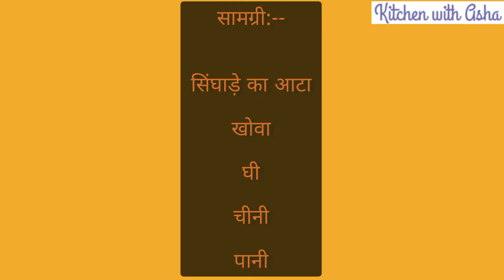बर्फी|singhada ke atte ki barfi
करवा चौथ की आप सभी को शुभकामनाएं ,

 साथियों आज मैं आप सभी के लिए बहुत ही हेल्थी और व्रत में खाने वाली बर्फी की रेसिपी लेकर आई हूं मेरे वीडियो को अंत तक देखें तभी आप अच्छे से हर स्टेप समझ पाएंगे।

ये बर्फी सिंघाडे के आटे की है जिसे खाकर आप व्रत का शुभारंभ कर सकते हैं या तो रात में घर के बने हेल्थी बर्फी खाकर व्रत का पारण ये आप की मर्जी है।

एक बार ये बर्फी बनाकर खाइयेगा जरूर।